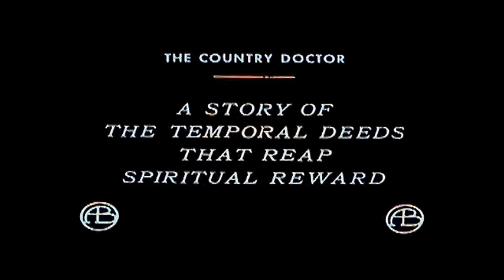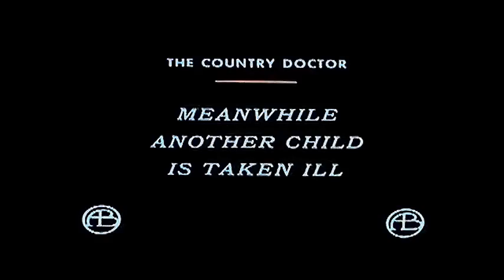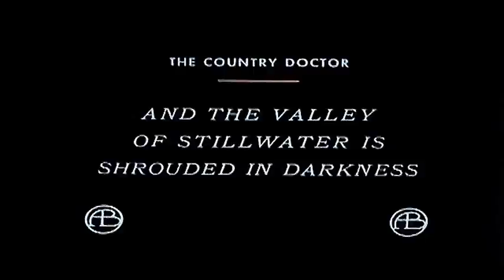The Country Doctor | Colorized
ZMP Studios offer a colorized version of The Country Doctor.
The Country Doctor - While caring for his sick daughter, a doctor is called away to the sickbed of a neighbor. He finds the neighbor gravely ill and ignores his wife's pleas to come home and care for his own daughter, who has taken a turn for the worse.
Starring: Frank Powell, Florence Lawrence, Gladys Egan, Mary Pickford, Kate Bruce, Adele DeGarde.
A cinematic melodrama from 1909.